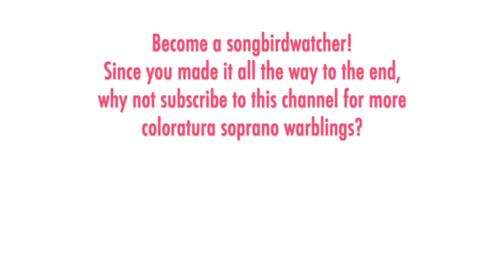Erin Morley - Meyerbeer: ROBERT LE DIABLE, Idole de ma vie, 2021 High E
THE SONGBIRD: American soprano Erin Morley was born in Utah in 1980 to musical parents. She studied at Eastman School of Music and The Juilliard School. Morley made her debut with New York City Opera in 2006 as Giannetta in "L’Elisir d’amore" and sang Zerbinetta at Wolf Trap in 2008. Her Met debut came in 2008 in a small role in "Manon Lescaut" followed by several seasons there of similar roles until her breakout appearance stepping in as Sophie in "Der Rosenkavalier" in 2013. More leading roles for The Met followed including Olympia, Pamina, Gilda, and Eurydice in the premiere of Aucoin's opera. She has sung at Santa Fe Opera, Los Angeles Opera, and Washington Concert Opera, and has made international appearances at La Scala, Wiener Staatsoper, Staatsoper Berlin, Semperoper Dresden, Bayerische Staatsoper, Opéra National de Paris, and Glyndebourne Opera.

THE MUSIC:  It's hard to overstate how successful Meyerbeer's "Robert le Diable" was. It premiered in Paris in 1831 as one of the first in the genre of French "grand opera" and was given a spectacular stage production with star singers. Meyerbeer's then fresh compositional style and innovative storytelling created a sensation -- notably the prurient “Ballet of the Nuns" (a dance where nuns rise from their graves, all dressed white, and give over to craven sins to try to seduce the title character). The opera has two soprano characters: Alice and Princess Isabelle. Isabelle’s entrance is a long scene with a romantic aria soon followed by news of her love Robert, which triggers one of the more elaborate coloratura cabalettas in the canon -- which Morley ends with an interpolated, spectacular High E6. (Note: I cut out a lengthy interstitial section for chorus between the aria and cabaletta). The role was sung at the premiere by the much-admired French soprano Laure Cinti-Damoreau, who was also the first to sing many florid roles by Rossini and Auber.